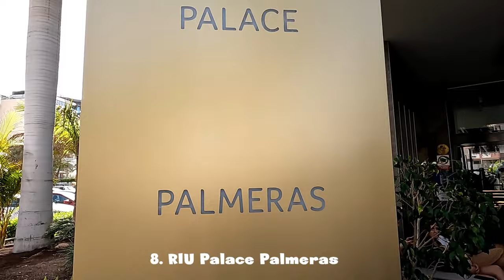TOP 10 BEST 4 STAR HOTELS GRAN CANARIA CANARY ISLANDS 2023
THIS IS OUR NEW TOP!